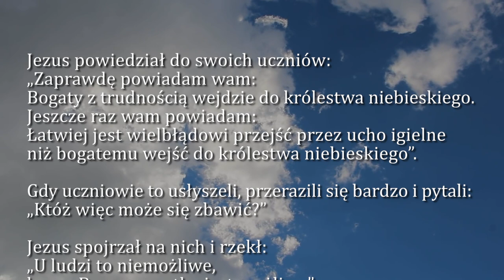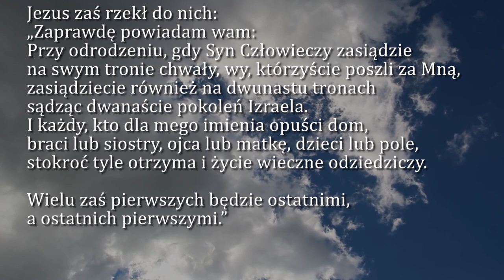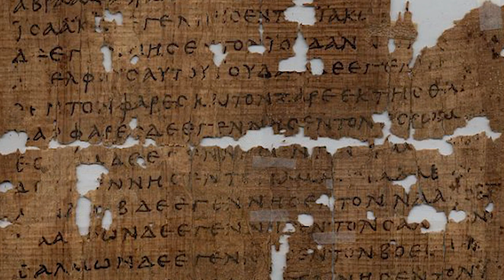Dobra Nowina na dziś | 16 sierpnia - Wtorek, XX tyg. zwykłego